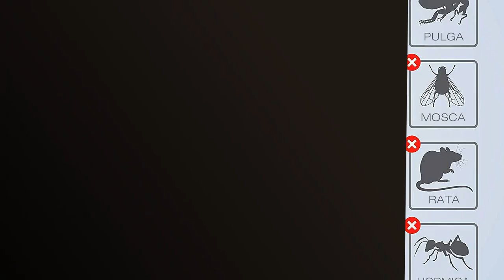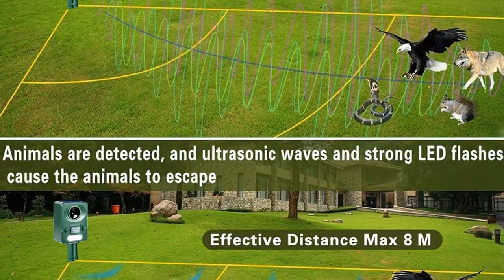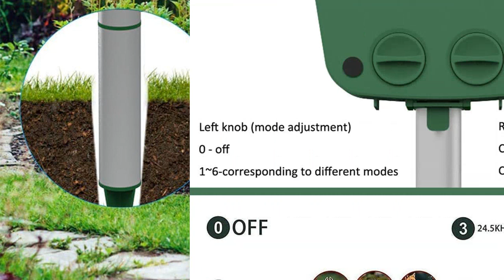Ahuyentador de pajaros ultrasonidos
✋  Aquí están los 7 mejores ahuyentadores de pájaros ultrasonidos para tu hogar disponibles en el mercado.

??? ENLACES DE COMPRA AHUYENTADOR DE PAJAROS ULTRASONIDOS ???

1) Repelente de Plagas Ultrasónico, Paquete de 4 Clavija Electrónica Actualizada 2022 Interior para Insectos, Ratón, Hormiga, Mosquito, Araña, Roedor, Cucaracha

2) zonpor Repelente Gatos, Ahuyentador para Gatos Ultrasónico Solar IP44 Impermeable para Palomas, Pájaros, Perros, Ratones, Zorros, 5 Modos

3) ECARTYA Ahuyentador Palomas Premium + 2 Cintas Espanta Palomas. Repelente para Gatos, Ahuyentador de Pájaros y Ratones. Ultrasónico, Solar, Impermeable. Repelente Gatos con 5 Modos de Frecuencia.

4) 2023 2X Repelente Gatos, Ahuyentador de pajaros, Solar Ultrasónico Ahuyentador Pare Animales, Gatos, Ratas, Perros, Aves, Zorros y Otros, Outdoor Repeller para Los Animales con LED Que Destella

5) ISOTRONIC Ahuyentador ultrasónico de pájaros, Palomas, gorriones, gaviotas, Cuervos | Anti Palomas con ultrasonidos | Repelente acústico de Aves | Espantapájaros | para Balcones, fachadas, terrazas

6) Repelente para Gatos, Ahuyentador para Pajaros Ultrasónico Solar Impermeable para Palomas, Pájaros, Perros, Ratones, Zorros, 5 Modos

7) Homtiky Repelente Gatos, Ahuyentador de Pajaros Ultrasónico de Energía Solar, Repelene de Animales al Aire Libre como Gatos, Ratas, Perros, Aves, Zorros, etc.

00:00 - Intro
00:06 - 1) Repelente de Plagas Ultrasónico, Paquete de 4 Clavija...
00:48 - 2) zonpor Repelente Gatos, Ahuyentador para Gatos Ultrasónico...
01:20 - 3) ECARTYA Ahuyentador Palomas Premium + 2 Cintas Espanta...
01:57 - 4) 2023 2X Repelente Gatos, Ahuyentador de pajaros, Solar...
02:26 - 5) ISOTRONIC Ahuyentador ultrasónico de pájaros, Palomas,...
03:04 - 6) Repelente para Gatos, Ahuyentador para Pajaros Ultrasónico...
03:38 - 7) Homtiky Repelente Gatos, Ahuyentador de Pajaros Ultrasónico...
04:10 - Outro